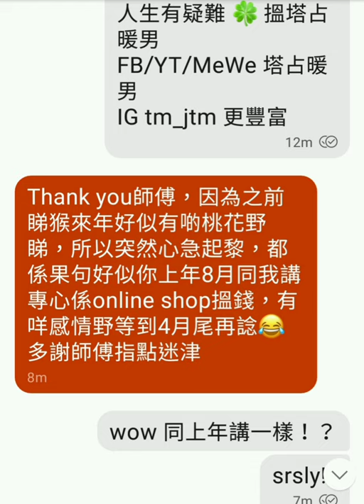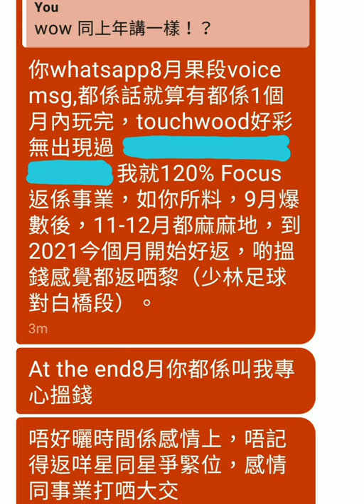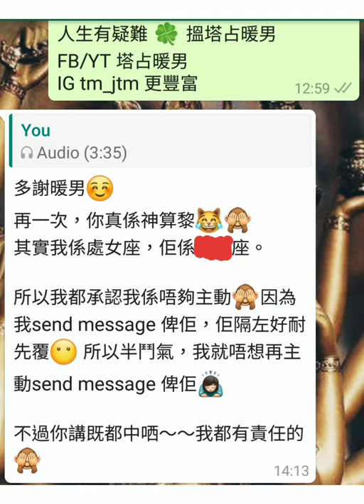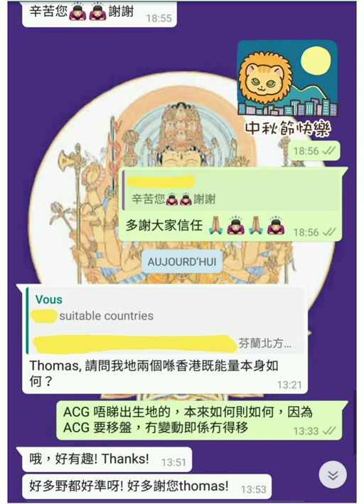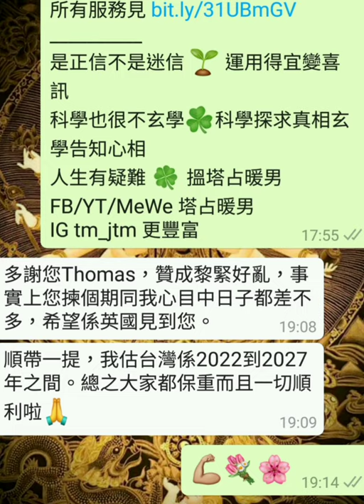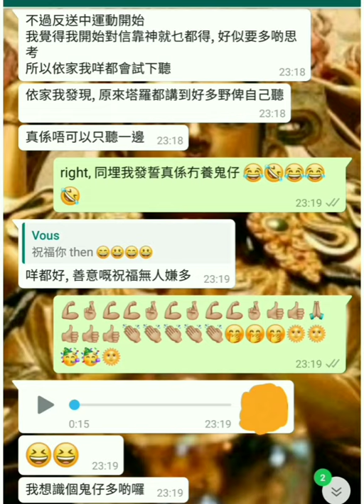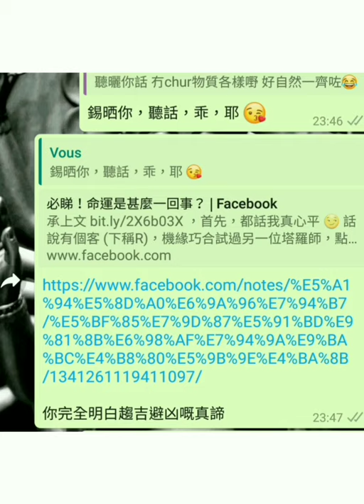塔占暖男星座運勢 ⭐處女座⭐ 8/8 - 6/9